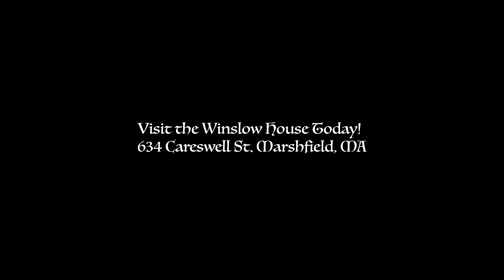Third Grade Winslow School visits Winslow House Marshfield MA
Video by Anastasia Pumphrey